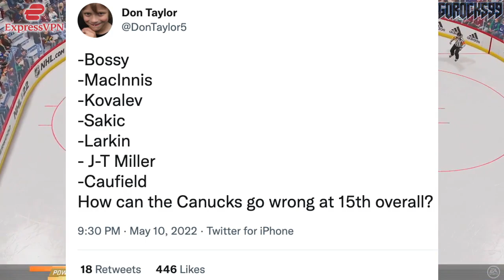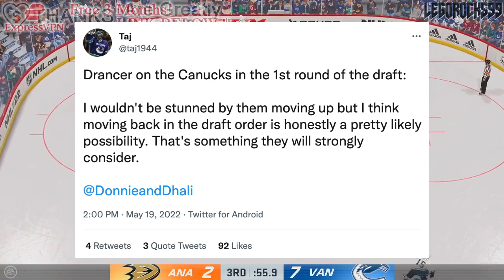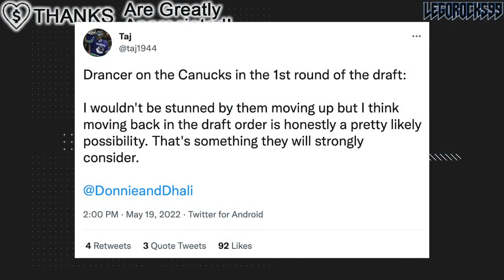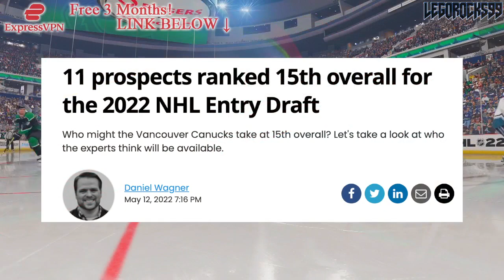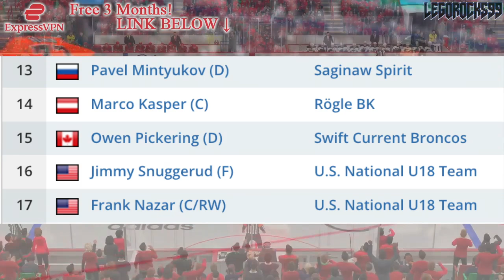What Will The Canucks Do W/ The 15th Overall Pick? Trade + 2022 NHL Draft Prospects (Kasper, Howard)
Today we're going over the Vancouver Canucks and their 15th overall pick at the 2022 NHL Entry Draft, and what they could do.

The 2021 NHL Draft 1st Round went as follows:

1st) Buffalo Sabres, Owen Power
2nd) Seattle Kraken, Matty Beniers
3rd) Anaheim Ducks, Mason McTavish
4th) New Jersey Devils, Luke Hughes
5th) Columbus Blue Jackets, Kent Johnson
6th) Detroit Red Wings, Simon Edvinsson
7th) San Jose Sharks, William Eklund
8th) Los Angeles Kings, Brandt Clarke
9th) Arizona Coyotes (from Vancouver Canucks), Dylan Guenther
10th) Ottawa Senators, Tyler Boucher
11th) Arizona Coyotes, FORFEITED
12th) Columbus Blue Jackets (from Chicago Blackhawks), Cole Sillinger
13th) Calgary Flames, Matthew Coronato
14th) Buffalo Sabres (from Philadelphia Flyers), Isak Rosén
15th) Detroit Red Wings (from Dallas Stars), Sebastian Cossa
16th) New York Rangers, Brennan Othmann
17th) St. Louis Blues, Zachary Bolduc
18th) Winnipeg Jets, Chaz Lucius
19th) Nashville Predators, Fedor Svechkov
20th) Minnesota Wild (from Edmonton Oilers), Jesper Wallstedt
21st) Boston Bruins, Fabian Lysell
22nd) Edmonton Oilers (from Minnesota Wild), Xavier Bourgault
23rd) Dallas Stars (from Washington Capitals via Detroit Red Wings), Wyatt Johnson
24th) Florida Panthers, Mackie Samoskevich
25th) Columbus Blue Jackets (from Toronto Maple Leafs), Corson Ceulemans
26th) Minnesota Wild (from Pittsburgh Penguins), Carson Lambos
27th) Nashville Predators (from Carolina Hurricanes), Zachary L’Heureux
28th) Colorado Avalanche, Oskar Olausson
29th) New Jersey Devils (from New York Islanders), Chase Stillman
30th) Vegas Golden Knights, Zach Dean
31st) Montreal Canadiens, Logan Mailloux
32nd) Chicago Blackhawks (from Tampa Bay Lightning via Columbus Blue Jackets), Nolan Allan